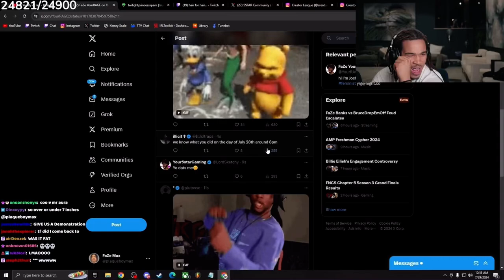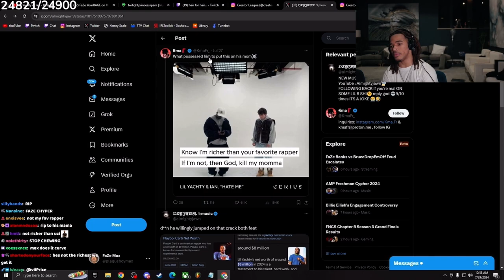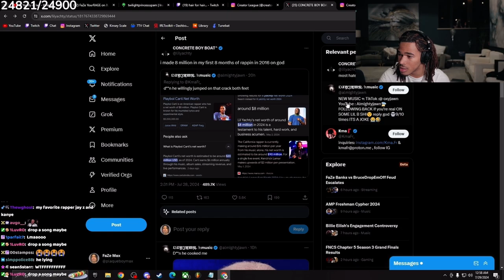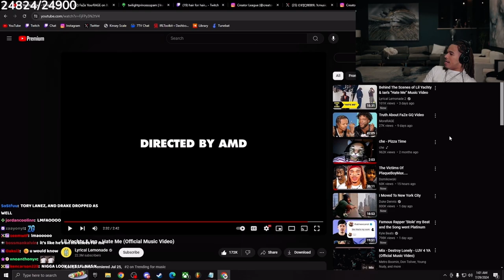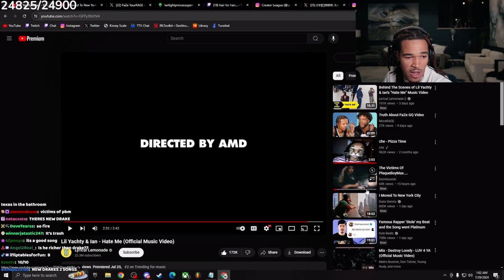Plaqueboymax reacts to Lil Yachty & lan - Hate Me (Official Music Video)